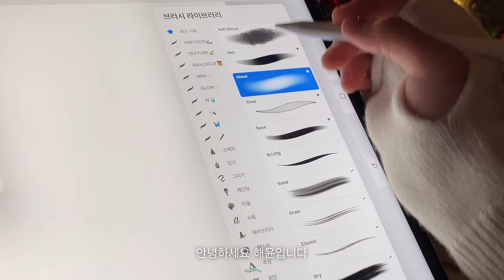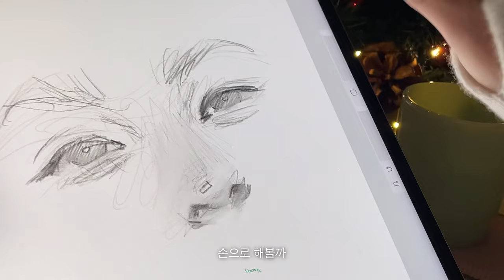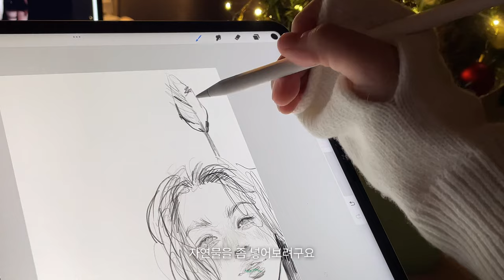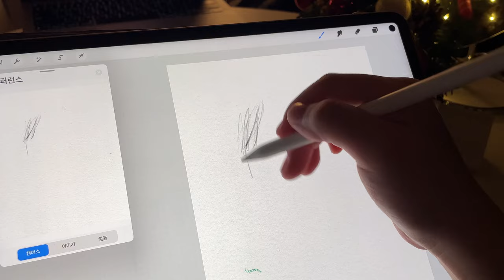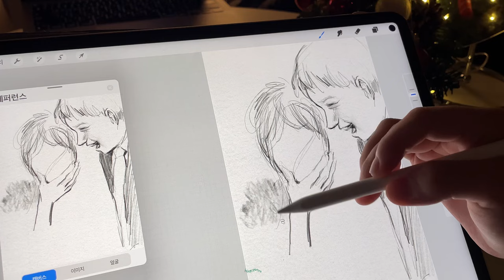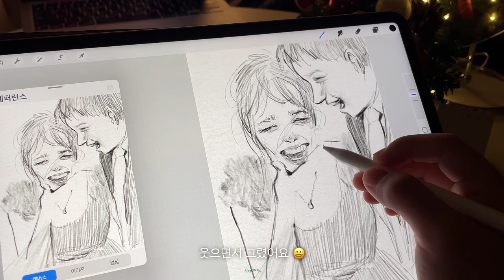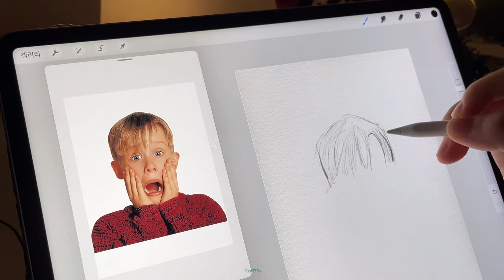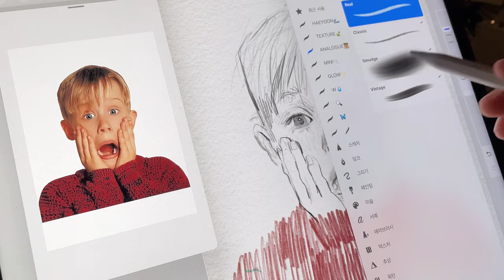사각사각 ＿〆 낙서 모음집 🎄 아이패드 그림 asmr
instagram @oceanofyoon ‧˚₊*̥

📃 종이질감 Paper textures

크티, 검로드 두 사이트에서 모두 무료로 다운 가능합니다.

Ctee, Gumroad can be downloaded for free from both sites.

🖊️ app
: procreate

🖊️ brushes

: 아날로그 세트 analogue set

: 만컴즈

펜촉 케이스 x

•Program
: procreate

•iPad
 : Pro 5